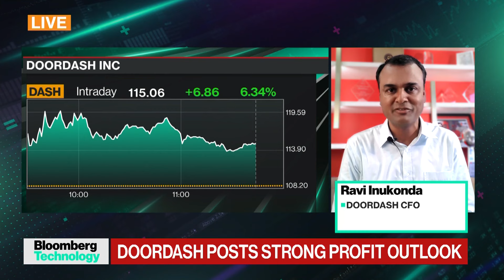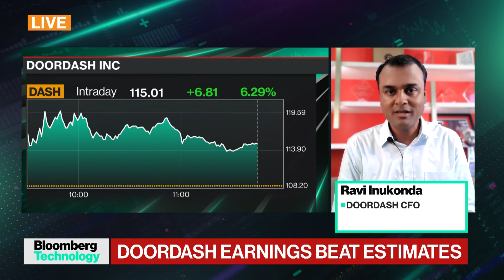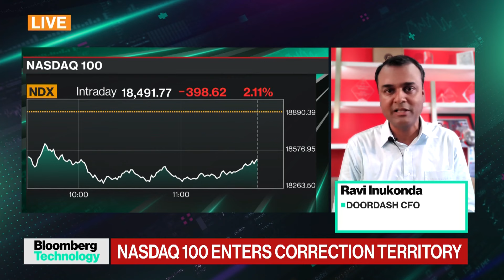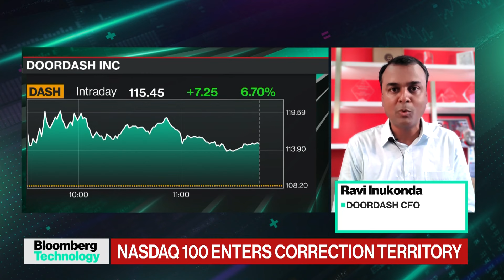DoorDash Posts Stronger-Than-Expected Profit Outlook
Shares of DoorDash had their biggest same-day gain in nine months after the company reported a stronger-than-expected profit forecast for the current quarter, affirming that customer demand is resilient and that a plan to push into new categories beyond restaurants has been paying off. DoorDash CFO Ravi Inukonda joins Ed Ludlow on "Bloomberg Technology."